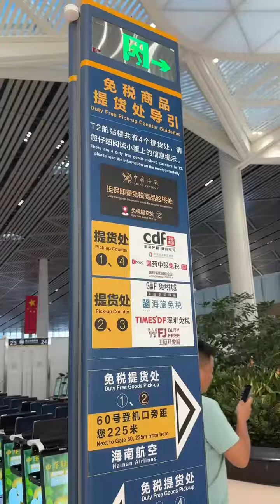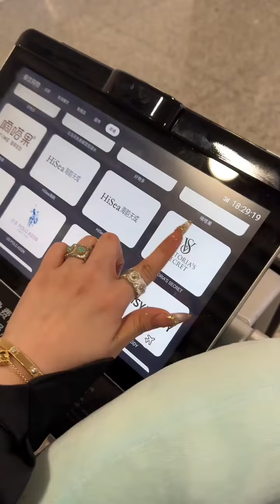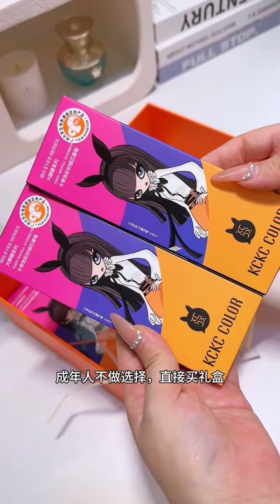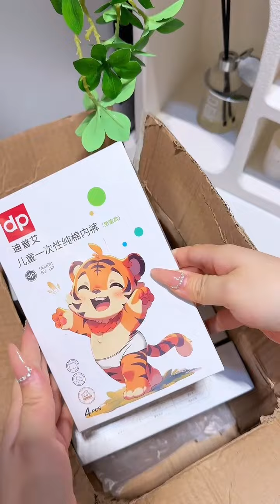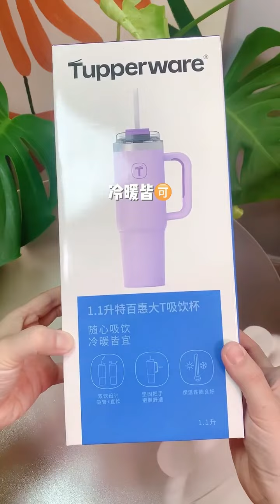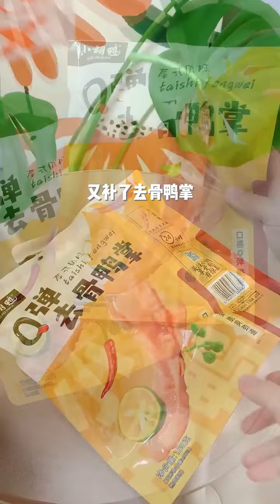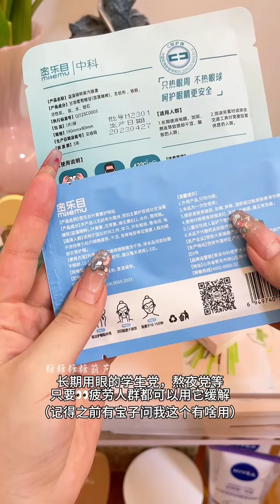Daily Vlog🎀 | The Shanghai Tour Inventory has been Shipped Out | Immersive Unboxing & Replenishment✨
Hi everyone! ❣🥰
I really enjoy making this compilation video and I hope you guys enjoy it too.So for today video is Daily Vlog🎀 | The Shanghai Tour Inventory has been Shipped Out | Immersive Unboxing & Replenishment🌸